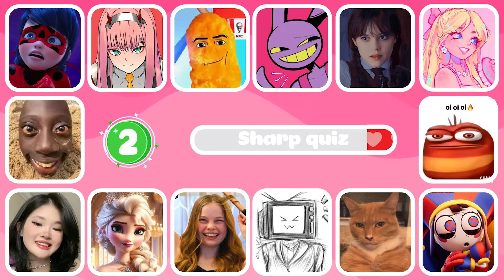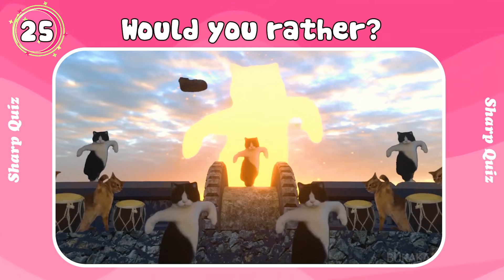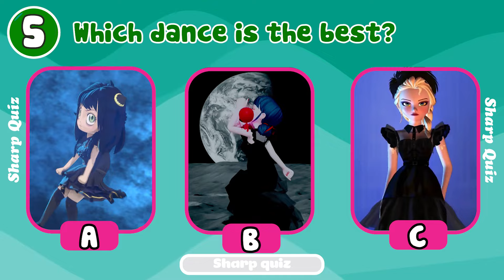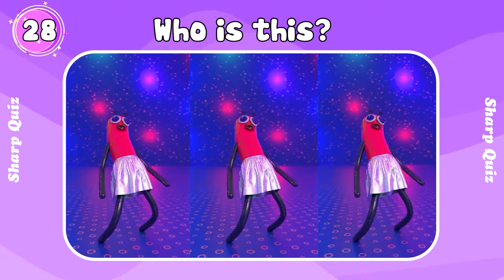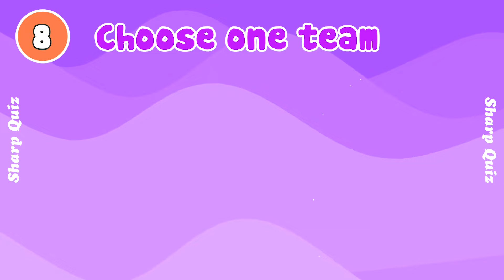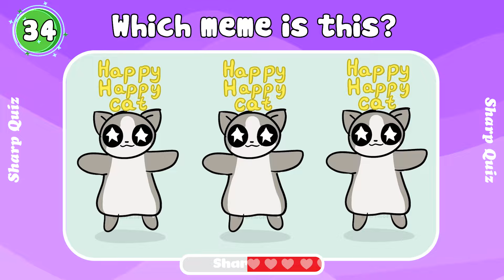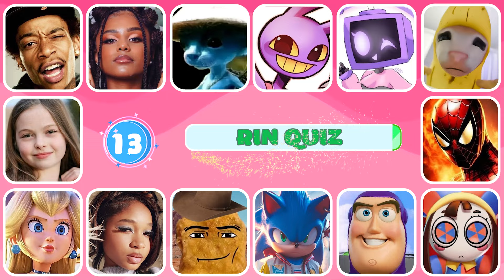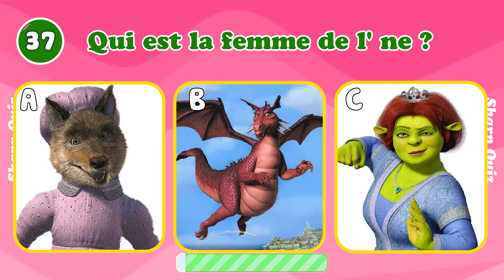🔊Guess Who’s Dancing💃Guess MeMe| Salish Matter, Elsa, Tenge, Ferran,Diana,Kinigra Deon| General Quiz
😘 Welcome to Sharp Quiz channel! 💃💋🎼

💥 If you are a curious, intelligent person and like puzzles, challenges, riddles, spending time and having fun, then your place is here!
💥Take on the Guess Who's DANCING & Guess  Meme challenge with us today.
💥Never-before-seen characters and brain-hacking questions are waiting for you.
💥Can you get maximum points with this Guess Who's DANCING & Guess  Mem challenge? Get ready to dance, sway to the tunes and become our champion.
💥Join Guess Who's DANCING & Guess Meme challenge and discover the hottest characters such as: Salish Matter, Elsa, Tenge, Ferran,Diana,Kinigra Deon| General Quiz. !

💚Sharp Quiz is the product of a small group of people who are passionate about games, quizzes and quizzes. Our passion is to combine entertainment and education through trivia videos, focusing on iconic movies and characters from famous brands such as Disney, Netflix, Pixar, Dreamworks, etc. We are always happy to engage with our audience through video requests and comments, looking forward to making their viewing experience even more enjoyable.
From concept to completion, we manage all aspects of video production ourselves.
Each video reflects our dedication and creativity, aiming to provide the best educational and entertaining content to our audience.
💜🥰 We appreciate your support and thank you for following us!